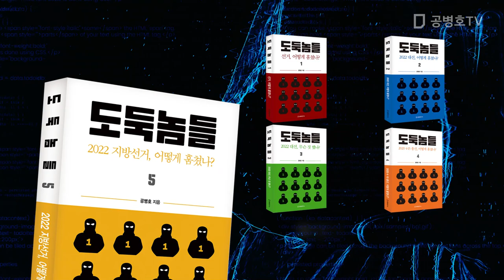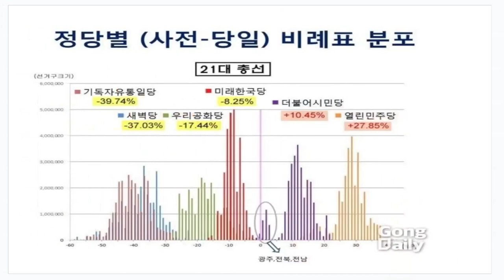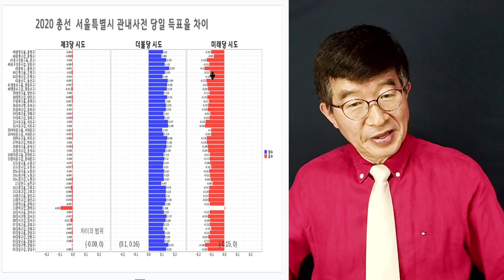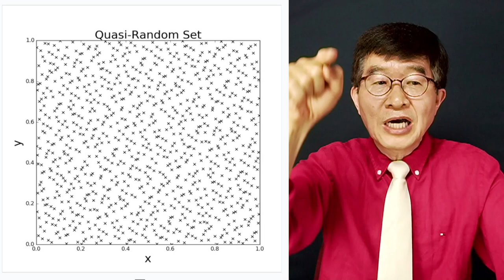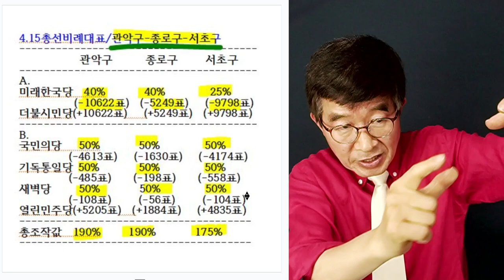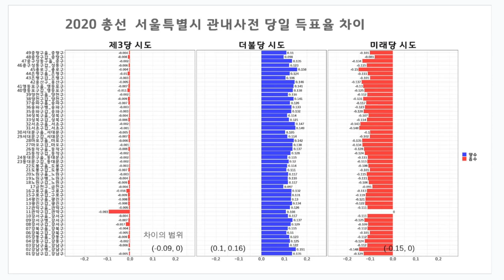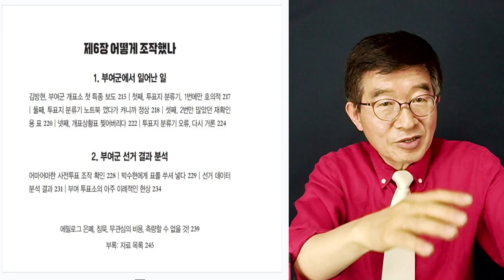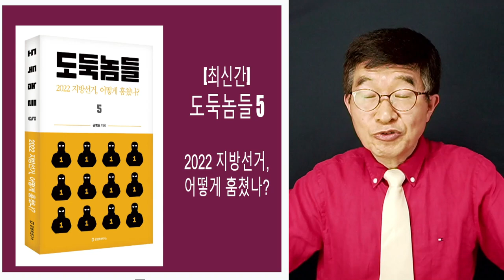[총정리] 선관위 진짜 문제 / '채용비리, 깃털일뿐" / 6.18.2023 [공병호TV]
Bitcoin : 3MTW849AkP2ftLeSK2teZHMmzLu7Z83s9U